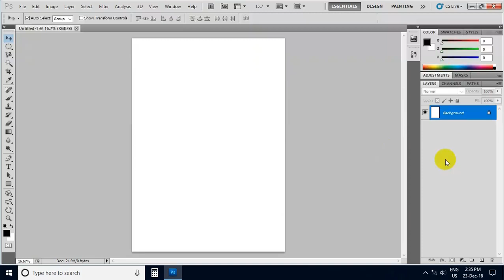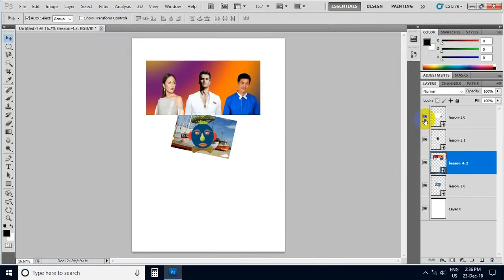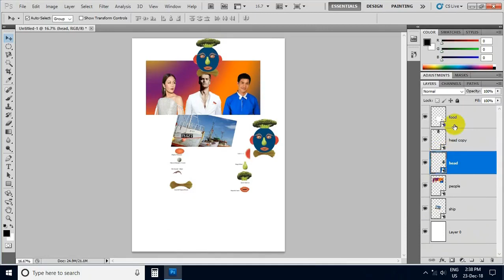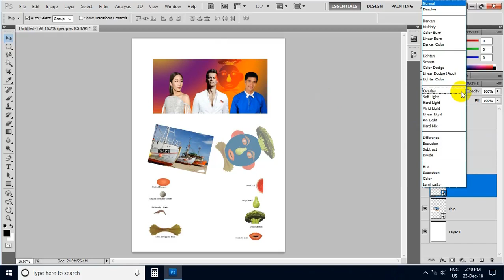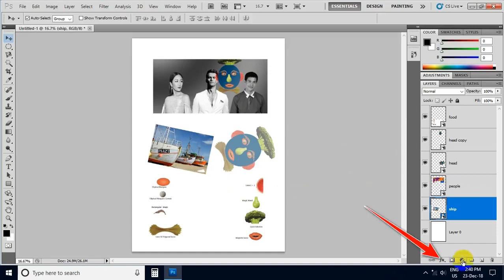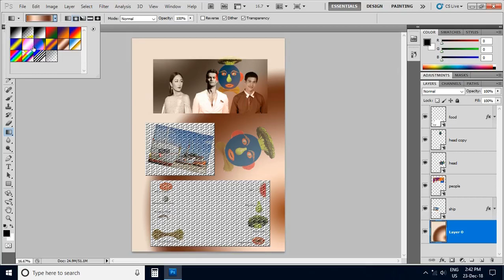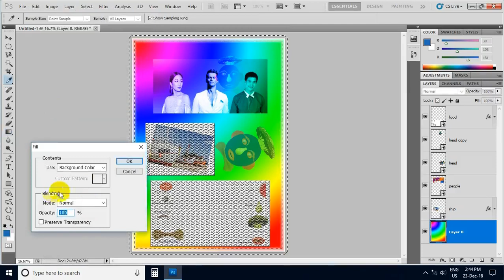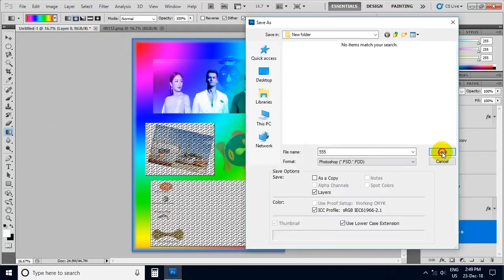Photoshop Lesson 05 ဖိုတိုေရွာ့ သခၤန္းစာ ျမန္မာဘာသာ720p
ဖိုတိုေရွာ့ စသုံးသူတိုင္း သိထားရမည့္ Layers မ်ားအေၾကာင္း

Photoshop ေလ့လာသူတိုင္းအတြက္ အထူးအေရးႀကီး ေသာ အေျခခံ အခ်က္ျဖစ္တဲ့ Layers မ်ား အေၾကာင္းကို လြယ္ကူစြာ သေဘာေပါက္ေအာင္ ၇ မိနစ္ ထဲႏွင့္ ရွင္းျပထားပါတယ္ ။ ခု သခၤန္းစာကိုေတာ့ သခၤန္းစာ ( ၅ ) ဟု အမည္တတ္လိုက္ပါတယ္ ။ Layers မ်ား အေၾကာင္းသီးသန္႔ ရွင္းျပထားတာပါ ။

​ဗီဒီယို သင္​ခန္​စာ​ေတြကို ျပန္​ Share ​ေပးခ်င္​းျဖစ္​ပါတယ္​။
စိတ္​ပါလက္​ပါ ​ေလ့လာမယ္​ဆိုရင္​ Photoshop ကိုအသံုးျပဳတတ္​သြားမာဘာ။ ဒါ​ေၾကာင္​့မို႔ ဦဇင္​က Share ခြင္​့​ေပးတယ္​ ဆိုလို႔ ျပန္​ၿပီး Share ​ေပးလိုက္​တာပါ။ ဒီလို ​ဗီဒီယို​ေတြကို ဆက္​လက္​ၾကည္​့​ေစခ်င္​ရင္​​ေတာ့ ကြၽန္​​ေတာ္​ ရဲ႕ YouTube Channel ​ေလးကို..
Subcsribe ဆိုတဲ့ စာ​ေလးကို နိပ္​ၿပီး ဆက္​လက္​အား​ေပးႏိုင္​ပါတယ္​။ Subcsribe နိပ္​​ေပး​ေနတဲ့ သူငယ္​ခ်င္​း​ေတြကိုလဲ အရမ္​း​ေက်းဇူးတင္​ပါတယ္​လို႔ ဒီမာပဲ ​ေျပာပါရ​ေစဗ်ာ...

Subcsribe ကိုနိပ္​ထားမယ္​ဆို ရင္​ ကြၽန္​​ေတာ္​ အသစ္​တင္​တဲ့ ​ဗီဒီယို​ေတြအားလံုးကို အရင္​ဦးစံု ၾကည္​့ရမဲ့သူလဲျဖစ္​သလို႔
အသစ္​တင္​းတိုင္​း သူငယ္​ခ်င္​းတို႔ ဘက္​က​ေန...
ကြၽန္​​ေတာ္​ ရဲ႕ အသစ္​တင္​လိုက္​တဲ့ ​ဗီဒီယို​ေတြကို အျမဲတမ္​းၾကည္​့ႏိုင္​မာပါခင္​​ဗ်ာ။

1 က​ေနၿပီး
17 အထိ႐ွိပါတယ္​
အဲတာ​ေတြကို ​​ေလ့လာ သင္​ယူျပဳလုပ္​ႏိုင္​သြားရင္​...
Photoshop ကို ​ေကာင္​း​ေကာင္​း​ေလး အသံုးခ်ႏိုင္​သြားပါလိပ္​မယ္​

Ashin Thuseikta ဦဇင္​ ကိုလဲ့အရမ္​း​ေက်းဇူးတင္​ပါတယ္​လို႔
ဒီ​ေနရာမာ​ေျပာပရ​ေစ ​ဗ်ာ...

Facebook Accounts Ashin Thuseikta ဦဇင္​ရဲ႕ ..